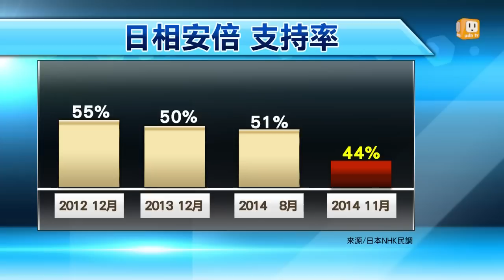【2014.11.17】編輯台時間(3)日本經濟衰退 安倍恐將解散國會 -udn tv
日本媒體普遍預測，安倍晉三將在明天宣佈解散國會眾議院，提前大選，以盡快透過選舉重新取得國民授權。原本超高人氣的安倍，民調迅速下滑，民間的反應是因為對安倍失去信心了嗎？完整內容 , FB , Twitter , G+